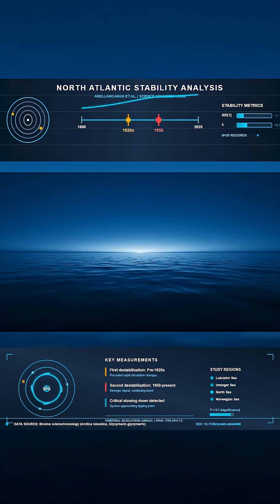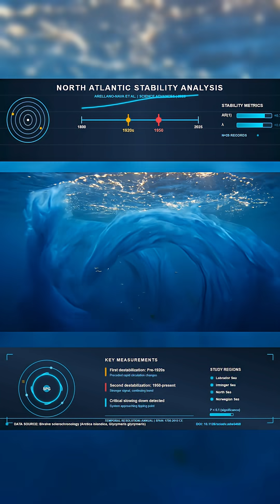EARTH’S OCEAN ENGINE IS STARTING TO FAIL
A major new study confirms the North Atlantic circulation, the system that regulates global climate and weather, is breaking down. Data preserved in centuries-old shells show the ocean’s heat transport has weakened sharply and stability is collapsing. If this continues, the Northern Hemisphere could see violent shifts in temperature, rainfall, and storm tracks within years. Scientists call it a tipping point already in motion.